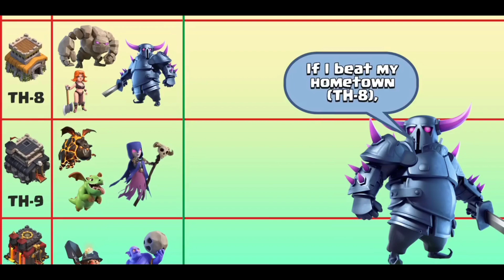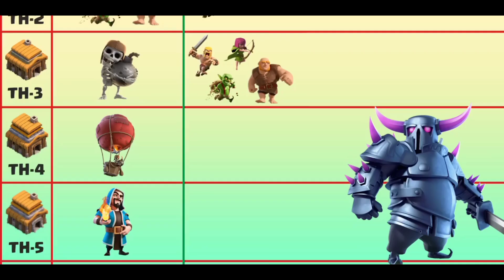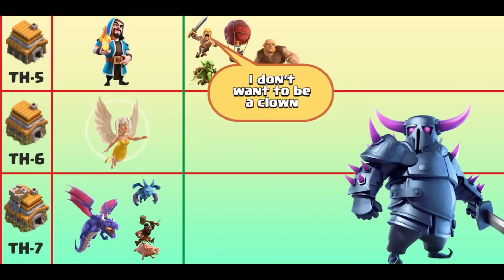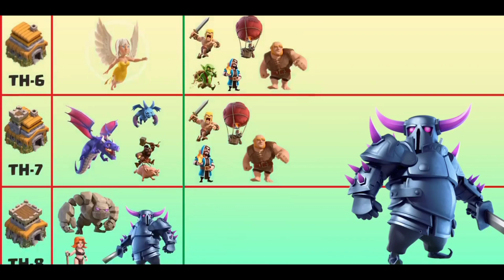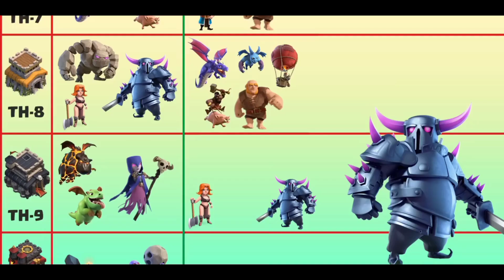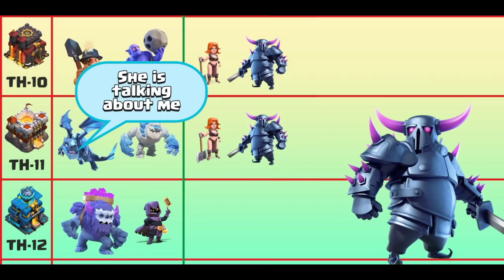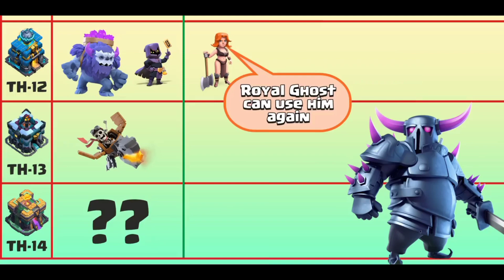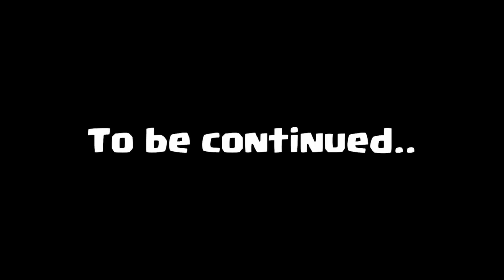Every Troop vs their Home Town Hall | Clash of Clans